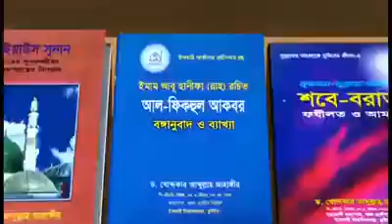পহেলা বৈশাখ ও বাংলা নববর্ষের ইতিহাস নিয়ে ডঃ আব্দুল্লাহ জাহাঙ্গীর স্যারের অসাধারন একটি আলোচনা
পহেলা বৈশাখ নিয়ে আমি যতগুলো আর্টিকেল পড়েছি ও বক্তব্য শুনেছি, সবচেয়ে মূল্যবান ও বুদ্ধিবৃত্তিক আলোচনা করেছেন উস্তাদ আবদুল্লাহ জাহাঙ্গীর। তাঁর মতো বুদ্ধিজীবী বাংলাদেশে এখন নেই বললেই চলে। আসলে বাংলাদেশের সবচেয়ে বড় সঙ্কট হলো জ্ঞানী লোকের সঙ্কট। এ কারণে জাফর ইকবালের মতো বাচাল প্রকৃতির লোকেরাও বাংলাদেশে বুদ্ধিজীবী বনে যেতে পারেন।

যাই হোক, পহেলা বৈশাখ নিয়ে উস্তাদ আবদুল্লাহ জাহাঙ্গীর খুবই একাডেমিক কিছু কথা বলেছেন এ ভিডিওতে। সেখান থেকে কয়েকটা পয়েন্ট তুলে দিচ্ছি।

১) পহেলা বৈশাখ একটি অবৈজ্ঞানিক, কুসংস্কারপূর্ণ, অযৌক্তিক, অমানবিক ও জমিদারদের খাজনা আদায়ের উৎসব।

২) পশ্চিম বঙ্গের পহেলা বৈশাখের সাথে বাংলাদেশের পহেলা বৈশাখের অনেক পার্থক্য রয়েছে। পশ্চিম বঙ্গের পহেলা বৈশাখ হলো একটি সামাজিক উৎসব, কিন্তু বাংলাদেশের পহেলা বৈশাখ একটি রাজনৈতিক উৎসব।

৩) বাংলাদেশের সেক্যুলারগণ পহেলা বৈশাখকে মুসলিমদের উপর চাপিয়ে দিচ্ছে। এর ফলে মুসলিমদের ধর্মীয় পরিচয় দিনদিন হ্রাস পাচ্ছে। এবং সমাজ থেকে ইসলামী মূল্যবোধ উঠে যাচ্ছে।

৪) পহেলা বৈশাখ হলো একটি পুঁজিবাদী উৎসব। ইসলামী উৎসবের সাথে পহেলা বৈশাখের পার্থক্য রয়েছে। ইসলামী উৎসবের উদ্দেশ্য হলো ত্যাগ, আর পুঁজিবাদী পহেলা বৈশাখের উদ্দেশ্য হলো ভোগ। ইসলামী উৎসবে ধনীরা গরিবদেরকে খুশি করার আগে নিজেরা উৎসব করেন না। কিন্তু পহেলা বৈশাখে ধনীদের অত্যাচারের কারণে গরিবরা ঘর থেকে বেরও হতে পারেন না।

৫) পহেলা বৈশাখের আনন্দটা মিডিয়ার সৃষ্টি। কারণ, এর ফলে মিডিয়াগুলো পুঁজিবাদীদের থেকে পণ্যের বিজ্ঞাপন সংগ্রহ করতে পারে।

৬) মঙ্গল শোভাযাত্রার অপর নাম প্রকৃতি পূজা। প্রাচীন, অবৈজ্ঞানিক ও অযৌক্তিক যুগে মানুষ প্রকৃতি পূজা করতো। সেই প্রকৃতি পূজার বর্তমান নাম পহেলা বৈশাখ।

৭) পহেলা বৈশাখের কারণে নারী নির্যাতন ও ধর্ষণ প্রচুর বেড়ে যাচ্ছে। গত কয়েক বছর বৈশাখী মেলায় অসংখ্য মেয়ে নির্যাতিত ও ধর্ষিত হয়েছে।

৮) হাজার বছরের বাঙালি সংস্কৃতি বা উৎসব বলে কোনো কিছু নেই। বাংলাদেশে পহেলা বৈশাখ উদযাপন করা শুরু হয়েছে গত দশ-বিশ বছর থেকে।

৯) মুসলিম পরিবারগুলোতে পারিবারিক আনন্দের খুবই অভাব। এ কারণেই মুসলিম পরিবারের সন্তানেরা পহেলা বৈশাখে আনন্দ করার জন্যে অধীর অপেক্ষায় থাকে। প্রতি বছর পহেলা বৈশাখ আসার আগেই মুসলিম পরিবারগুলো তাদের সন্তানদেরকে আনন্দ প্রদান করার জন্যে কিছু পরিকল্পনা গ্রহণ এবং কিছু আনন্দ অনুষ্ঠানের আয়োজন করা প্রয়োজন।

১০) পহেলা বৈশাখ পালন করলে কেউ কাফির হয়ে যাবে না, তবে গুনাহগার হবে। মিডিয়া ও সমাজের কারণেই মানুষ না জেনে ও না বুঝে পহেলা বৈশাখ পালন করে, তাই এর জন্যে কাউকে ঘৃণা করা যাবে না। যারা পহেলা বৈশাখ পালন করেন, তাদেরকে গালাগালি বা ঘৃণা না করে, ভালোবেসে ও সুন্দর ভাষায় পহেলা বৈশাখ পালনের ক্ষতিকর দিকগুলো বুঝিয়ে দেয়া প্রয়োজন।
জোবায়ের আল মাহমুদ ভায়ের টাইম লাইন থেকে